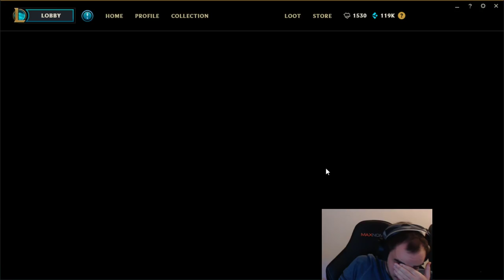Zoe gegen Fizz im KoS! | King of Spandau 6 Game 1 | Johnnys Sicht